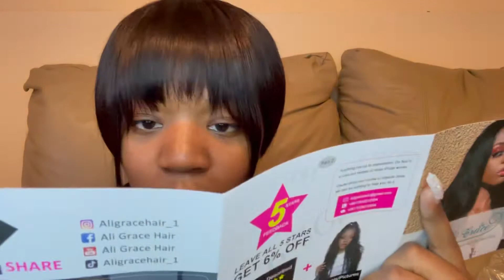BEST HD LACE 5*5 STRAIGHT WIG😱!! | Ali Grace Hair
I hope you guys enjoyed my video! I will be trying to stay consistent to gives everyone more tips on hair and more other content to come.